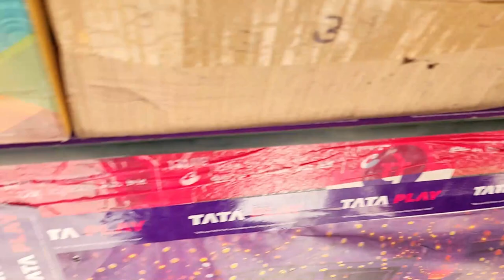Surprise🥰to My Daughter-Dressing Table/Unit Organization|Cheapest/Space Saving TIPS-Rental/Own home